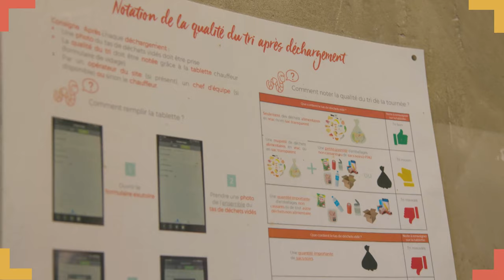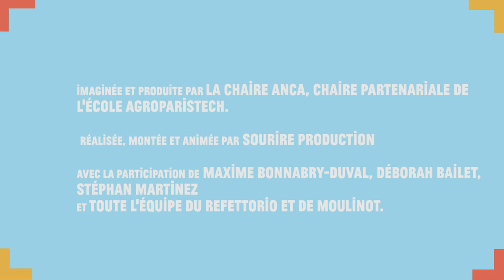Initiatives de lutte contre le gaspillage alimentaire - Le Refettorio / Moulinot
En France, 14% du gaspillage alimentaire est lié au secteur de la restauration (ADEME).
Il existe cependant des initiatives pour réduire le gaspillage alimentaire. Cette vidéo en présente deux qui vont vous permettre de :
- Découvrir le principe de sobriété dans la restauration : montrer que l’on peut créer des repas de très bonne qualité, haut de gamme avec des invendus alimentaires
- D’avoir le point de vue d’un chef sur le gaspillage alimentaire : montrer qu’il est possible de lutter contre le gaspillage dans un restaurant/commerce
- D’aborder la question d’accessibilité de l’alimentation pour tous

Imaginée et produite par : Chaire ANCA
Réalisation, montage & animation : Sourire Production
Avec la participation de : Maxime Bonnabry Duval, Déborah Bailet, Stéphan Martinez ainsi que toute l'équipe du Refttorio et de Moulinot

Le titulaire des droits autorise l’utilisation de l’œuvre originale à des fins non commerciales, mais n’autorise pas la création d’œuvres dérivés.

Cette vidéo s’intègre dans le programme « Les tabliers engagés », porté par le Fonds français pour l’alimentation et la santé (FFAS), initiative soutenue par l’action sociale AG2R LA MONDIALE.